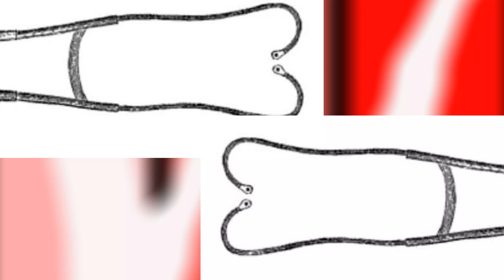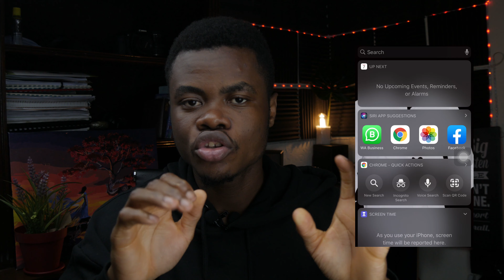You wouldn't believe what stethoscope does!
What is STETHOSCOPE used for? You wouldn't believe what it does
Hey guys Its Gabriel here, In today's video I talked about stethoscopes and its purpose...
Since the invention of the stethoscope in 1816 by French Physician René Laennec, the role of the stethoscope has evolved dramatically. Doctors now use a lots of technologies such as CT scans and ultrasounds to diagnose heart and lung conditions. But does that doesn't mean that stethoscopes have become useless.

In todays medicine, stethoscopes remain an important screening tool.

In resource constrained settings, basic tools such as the stethoscope can be incredibly useful to help screen for dangerous medical conditions and also help make critical decisions (

In future, the role of the stethoscope will continue to evolve as technology changes. Perhaps there may come a day where stethoscopes are no longer used daily. However for the near future, doctors and nurses will continue to use stethoscopes in their work because it will always remain necessary.

Here is who I am; Gabriel a 7th year med student who loves to teach and freelance, I talk to both (medical)students and patients through my videos and podcast respectively

You would love this video if you enjoyed this on so check it out

Tell me what to do next in the comment section